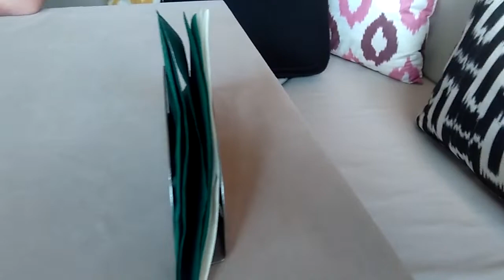ID 39444 - Vysvětlení, jak mít Bytovou dvojbuňku u Prahy 2+kk 68 m2 za 200.000,- Kč a mít náhodné př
6 objektů 2+kk na jedné stavební parcele, mírně větší stavební parcele
Jednoduchý výklad: pochopí každý, všechny lidské mozky mají 1.420 gramů.
200.000,- Kč dá každý klient do 6 členného družstva a zbytek se sežene úvěr od banky.
A tím budou peníze na pozemek na leasing. Ale na náš, vlastí, sami sobě, aby byla jistota.
Pozemek za 2,0 mil. Kč (podíl) a 600.000,- Kč na dvojbuňku 2+kk 68 m2). To je 2,6 mil. Kč. A když něco stojí 2,600.000,- Kč a mít to za 200.000,- Kč, to je zajímavá cena, ano?  Ano, to zní zajímavě, suprově.
Postup: 200.000,- Kč dají lidé do družstva, říkejme Stavební družstvo Plzeňka, ano Pavle? Ano.
6 klientů krát 200 tj. 1,200.000,- Kč. A na zbytek kupní ceny stavebního pozemku se vezme úvěr od banky, ano? Ano. A když se seženou peníze, tak se ten pozemek koupí a zaplatí. Tak to máme pozemek a nyní musíme financovat ty bytové buňky 2+kk.
Tak buď se udělá dodatek k úvěru a dá se tam zástavní právo.
A nebo se vezme jiný úvěr, bez zástavního práva, to je jedno.
Z pošty, tam mu udělají výpočet, propočet. Stačí si dojít na poštu.
A nebo si klient může vydat také tu emisi těch nemovitostních dluhopisů a ty nemovitostní dluhopisy se prodají za pomocí naší a i těch právníků (kteří tuto službu nabízí a že seženou investory z celé Evropy nebo z Velké Británie). Ale dá se k tou to právu  tomu podílu k pozemku. Říkám to jednoduše, Pavle? Ano.
Takže to musíme říci těm právníkům, že ty nemovitostní dluhopisy jsou také na ty Bytové buňky, (různých velikostí, 2+kk, 3+kk, 4+kk, 4+1), ale mají k sobě i to nemovitostní právo k tomu pozemku (k jeho příslušné části).
Takže, takto jednoduše by se dalo vysvětlit, i přes video,
No a když budou potom další akce, další akce, tak z těch dalších akcí za další klienty mohou mít další platby. Příjmy. Pravidla na peníze schváleny u notáře a zapsány Obchodní soudem. Družstvo má pro své členy také Pravidla na rozdělování peněz do 8 mi řad a když iniciuje založení dalšího nového družstva, tak to je na 5. pozici a to Stavební družstvo Plzeňka v čele s panem Pavlem Šámalem je na 6. pozici v obchodní struktuře, v kariérním systému a má také meziprovize ze všech klientů, kteří budou.
Tedy berou se pak peníze, příjmy.  A bere je i ten investor, kupec Bytové buňky 2+kk 68 m2. U Prahy. Inkasuje měsíčně peníze, měsíční splátky, když to dobře dopadne. Říká se tomu „NÁHODNÉ PŘÍJMY“. Náhodné příjmy. Ale ve vši splátek toho úvěru, který se má splácet. Tomu rozumíme? Když se další akce podaří.
Takže, vyjde jej to v podstatě na pouhých 200.000,- Kč ? Ano. Když  se vše podaří. Musí se to brát, že to je na ty náhodné příjmy. Je to tak? Ano.